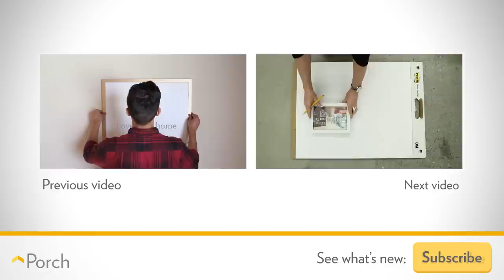1 trick to easily remove a full trash bag from a garbage can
Removing a full trash bag is often more difficult than it seems like it should be. Try out this easy trick to make taking out the trash a breeze.

Porch is a home improvement network on a mission to change the world one home at a time by making home improvement easy, delightful, and connected.

Filed under: trash bin, garbage bag, waste bin, trash bag, how-to, home hacks, easy DIY, Porch, Porch.com